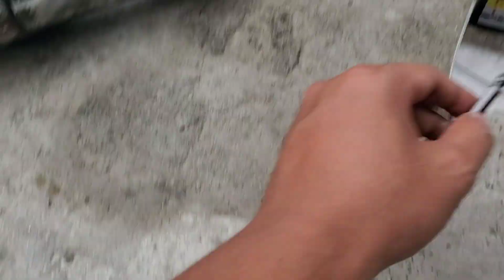Kepala screw haus buka pakai screw extractor bit, penting lubang kena dalam pusing arah lawan jam